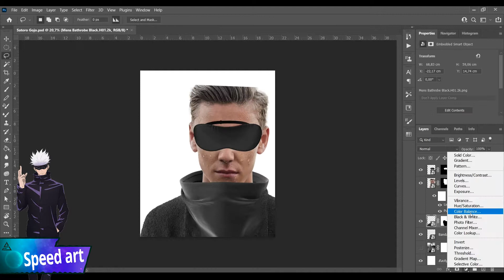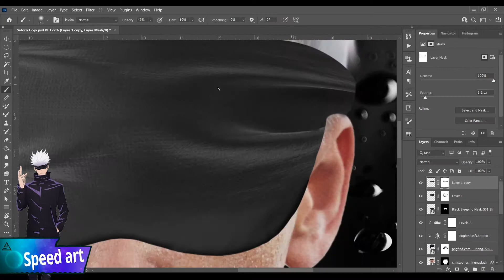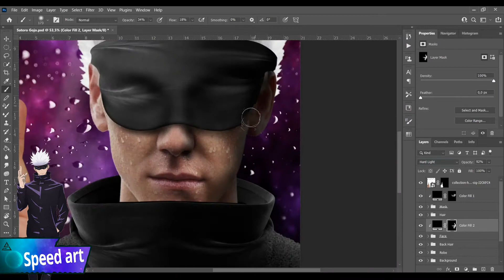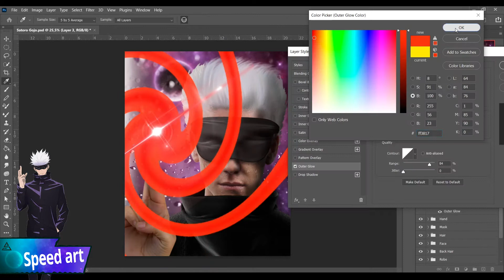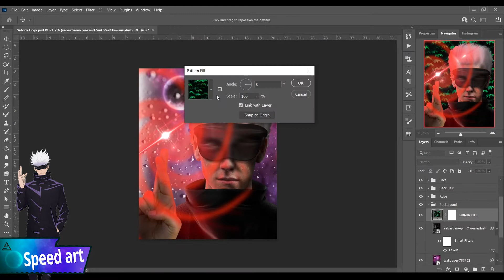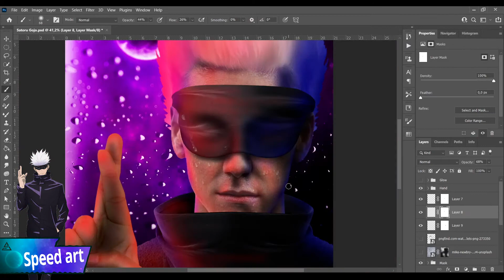Making anime real speed art - Satoru Gojo from Jujutsu Kaisen (Photoshop!!)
This video is a speed art where I recreate Satoru Gojo from Jujutsu Kaisen into a live action version of the character.

Programm: Adobe Photoshop
Time from start to finish: 2 hours
Stock images: Unsplash, Pixabay, Pexels and Envato Elements.